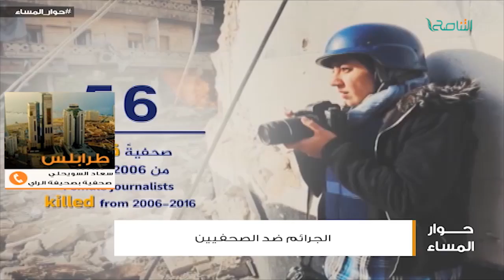من حوار المساء | السيدة سعاد السويحلى | الصحفيون العرب هم الأكثر تعرضا للقمع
من حوار المساء |  السيدة سعاد السويحلى | صحفية بصحيفة الراى | الصحفيون العرب هم الأكثر تعرضا للقمع | 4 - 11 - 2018

ــــــــــــــــــــــــــــــــــــــــــــــــــــــــــــــــــــــــــ
ــــــــــــــــــــــــــــــــــــــــــــــــــــــــــــــــــــــــــ
يمكنكم تحميل تطبيقنا TANASUH TV على الهواتف الذكية: